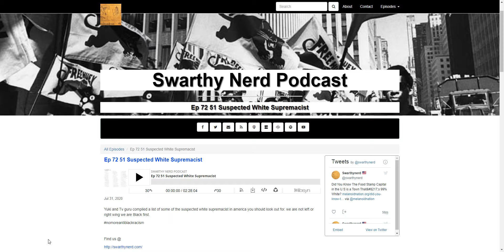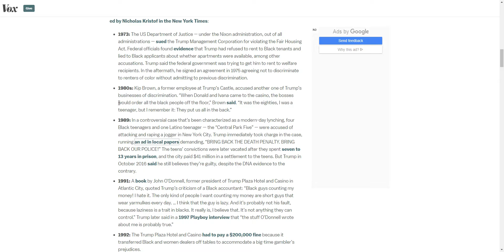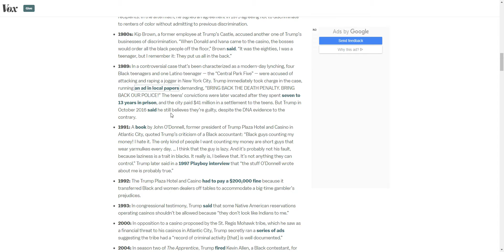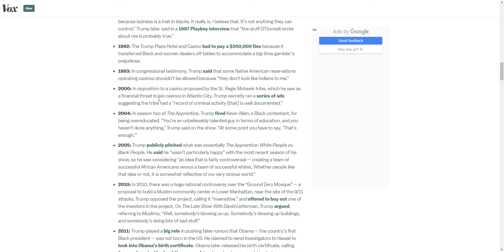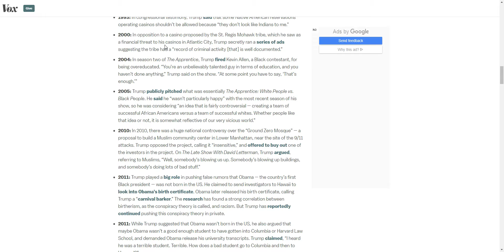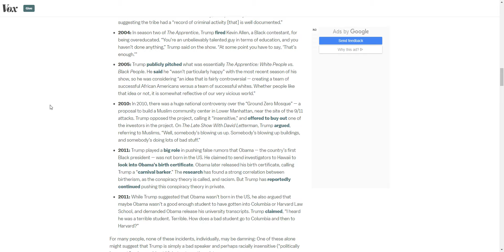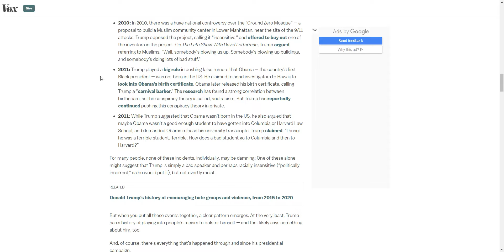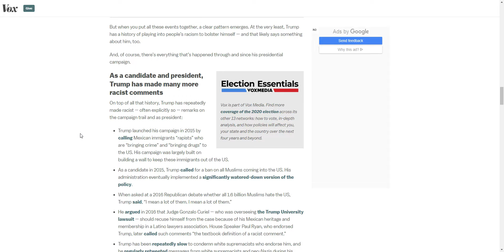Donald Trump ~ SWS#51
Trump at the bottom of our list of Suspected White Supremacists might shock those who think his open racism makes him the worse.  However, compared to others, he's not. It's better to deal with an open SWS than a closeted one...

    Find us @

 (Stuff we talked about)